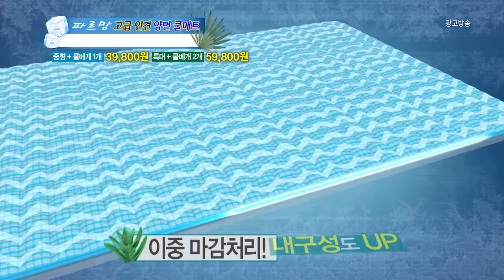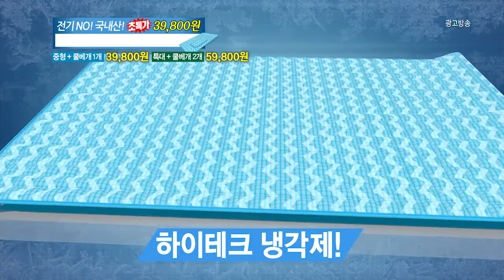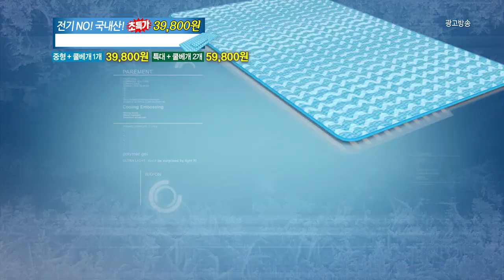파르망쿨매트